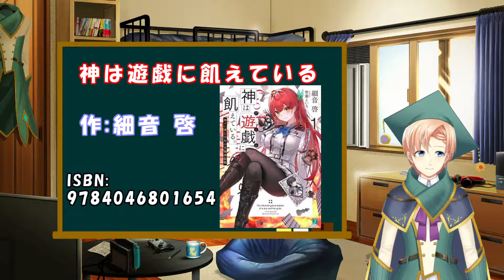【ネタバレなし】「神は遊戯に飢えている 」を司書見習いVtuberが紹介！【アニメ化】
編集遅すぎて2巻発売されてました。（懺悔）

紹介を文章で見れるブログはコチラ！

音楽・効果音：魔王魂
　　　　　　　甘茶の音楽工房
画像：よく訓練された素材屋
      写真AC
      Frame illust
　版元ドットコム

文本ヒビキは、Amazon.co.jpを宣伝しリンクすることによってサイトが紹介料を獲得できる手段を提供することを目的に設定されたアフィリエイトプログラムである、Amazonアソシエイト・プログラムの参加者です。